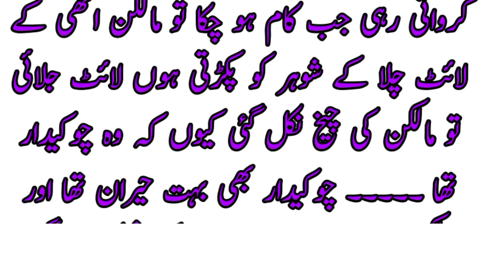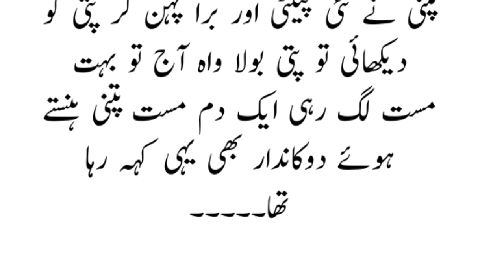funny joke in udru | pati patni joke magic jokes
magic jokes#magic tricks#funny jokes#comedy videos

Hindi latefe
best jokes
nude girl
suhag rat joke
husband wife joke
clean jokes
dad jokes